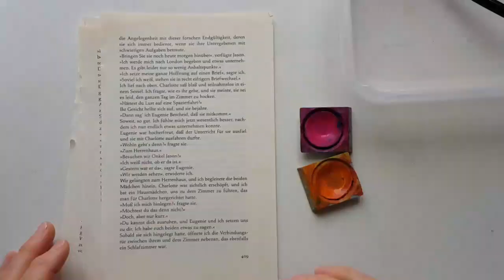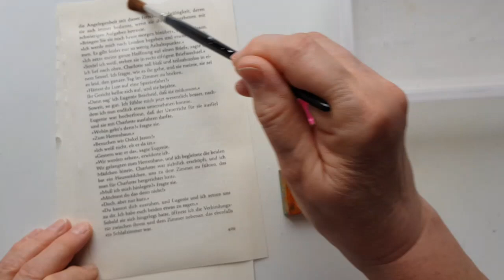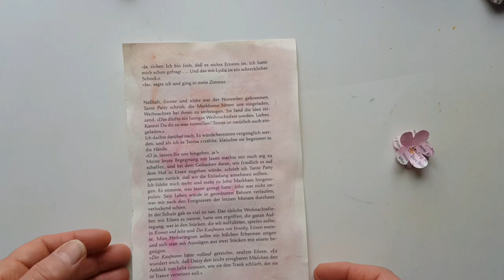Natur DIY - Kirschblütenzweige, Buchseiten Upcycling, super easy, tolle Frühlings-Deko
Diese frühlingshafte und zarte Naturdeko fertigst du im Handumdrehen an. Kirschblüten aus Buchseiten werden auf Zweige geklebt, die du in der Natur oder in deinem Garten findest.
Ein toller Blickfang für dein Zuhause oder ein Mitbringsel mit "Frühlingsfeeling" für einen lieben Menschen.

Erlebe, wie du mit viel Spaß und wenig Aufwand ins kreative Schaffen kommst und  tolle Ergebnisse erzielst. Ich zeige dir in meinen Anleitungen, wie einfach das ist und wieviel Freude es bereitet. Dazu bekommst du noch viele praktische Tipps und Trick, die dir die Arbeit erleichtern. Du brauchst nicht viel an Material und Ausrüstung. Upcycling ist ein großes Thema. Lass dich inspirieren und sei dabei!